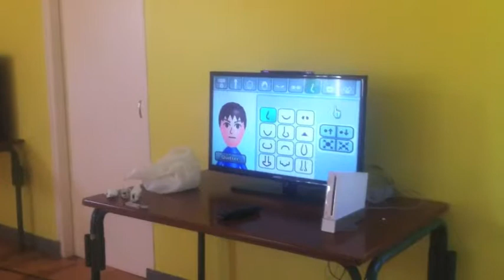Le film de la semaine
Activités de la semaine